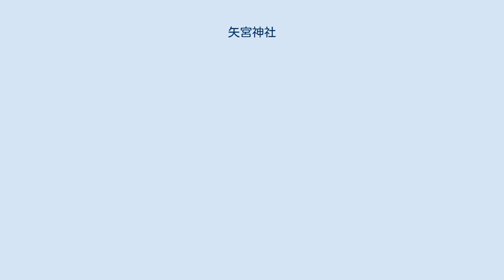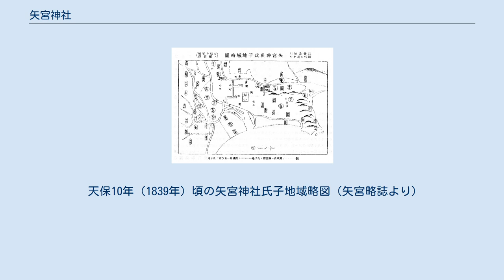矢宮神社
矢宮神社（やのみやじんじゃ）は、和歌山県和歌山市内に鎮座する神社である。
 賀茂建津之身命（かもたけつのみのみこと）はまたの名を八咫烏命（やたがらすのみこと）とも言われる。
 神武天皇が東征の途中、紀伊国熊野に到りさらに大和国に向かおうとした際、紀伊山地の険峻な山々に阻まれて進退きわまったとき、八咫烏命は、天照大神、高木大神の神勅を奉じて馳せ参じ、さらに大烏の化身となって飛翔し、神武天皇に進むべき道を示したという。
 また、大和国に向かう途中では、地域の豪族が皇軍に敵対することもあり、八咫烏命は勅命を奉じて天皇の使いとして、それらの豪族に降伏を勧め諭したといい、神武天皇即位の際には、その勲功を大いに褒賞されたという。
 矢宮神社は天正5年（1577年）に発生した、織田信長による雑賀攻めの兵火により、社殿や古文書等を焼失してしまったため、それ以前の由緒は不詳であるが、口伝によると第33代推古天皇の治世に、賀茂建津之身命の後裔と伝えられ、現在も神職を務める矢田部氏の上祖が、賀茂建津之身命が神武天皇東征の途中に陣を構え、賊将名草戸畔を討ったという地を選び定めて祭祀を始めたのが、創建の由緒である。
 以来、雑賀荘の産土神として崇敬を集め、社地も五町参段六畝拾弐歩を有したという。
 織田信長による雑賀攻めで社殿を喪失したが、江戸時代に入って徳川頼宣が紀州藩主になると、寛永14年（1637年）に再興され、以来明治維新にいたるまで、紀州藩主からの崇敬も篤く、社殿の復興が続いた。
 江戸末期には、神札の年間頒布数は4万体を数えたといい、例祭においては、流鏑馬、神輿の御渡、奉納競馬なども催されていたらしい。
 天保10年（1839年）頃の矢宮神社氏子地域略図（矢宮略誌より）